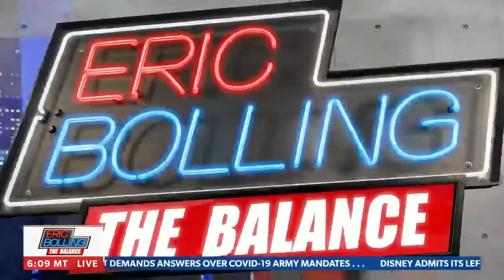Lara Trump sounds alarm after McGregor Irish police investigation | Eric Bolling The Balance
Lara Trump joins "Eric Bolling The Balance" to discuss the potential danger of continued open-border policy pushed by Team Biden, while nations in Europe suffer the consequences.